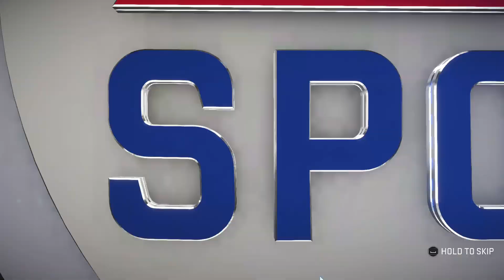Madden NFL 20: Week 13 - Green Bay 67-3 N.Y. Giants (Campanha: 12-0) - 1ª Temporada [Bao Ritcho]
🏈 Madden NFL 20 (Franchise Mode - 1ª Temporada - 2019)
🏈 Week 13: Green Bay Packers 67-3 New York Giants
🏈 Temporada Regular - Campanha (V-D): 12-0